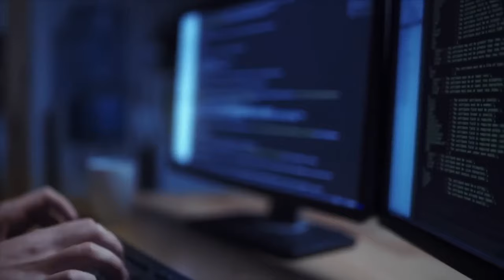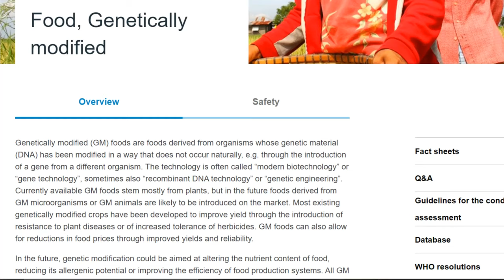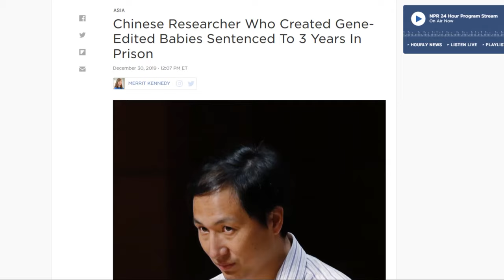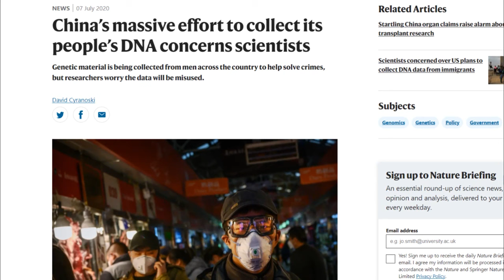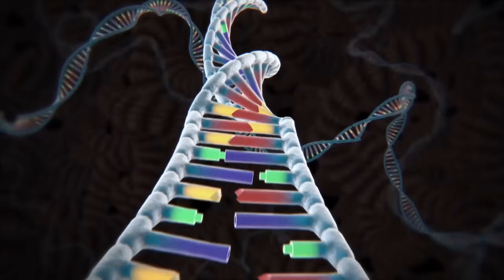How Super Soldiers Can Be Created Using Science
In this video, I discuss the discovery of the gene-editing technique, known as CRISPR-Cas9, that has the potential to create super soldiers! With this technology, scientists can modify the genes of people to improve their abilities. If you're interested in the military applications of this technology, then be sure to watch this video to learn more!